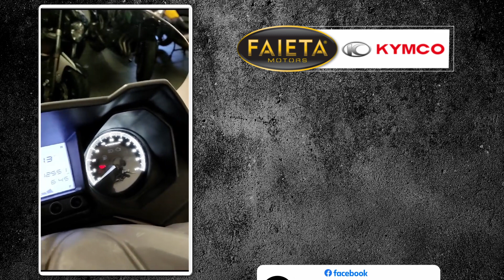Faieta Motors Usato | Kymco X-Town 300i ABS - Anno 2016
Bellissima Kymco X-Town 300i ABS rientrata nel nostro parco usato.

➡ Per Maggiori info contattateci ai seguenti recapiti:

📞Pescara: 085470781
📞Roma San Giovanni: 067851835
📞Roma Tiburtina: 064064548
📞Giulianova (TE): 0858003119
📞San Benedetto del Tronto (AP): 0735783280